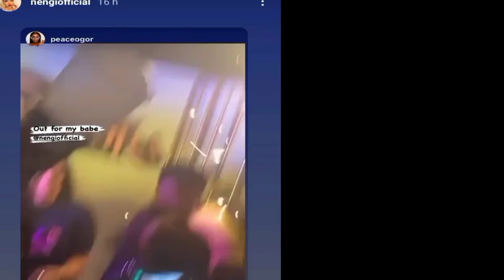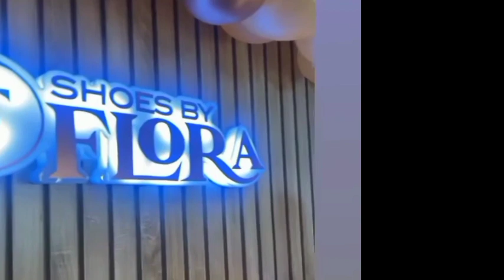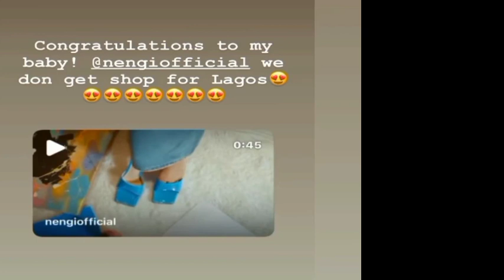How Liquorose, Tacha, Neo and Other Celebrities Surprised Nengi During Her ShoesBy Flora Event.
Your Favourite Celebrities News Update, BBNAIJA Liquorose, Tacha , Neo and Others.